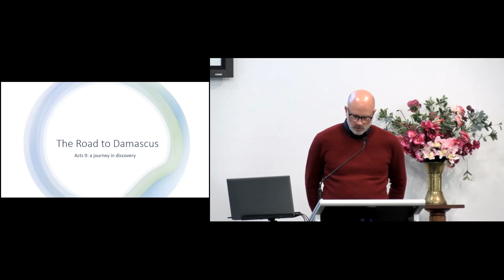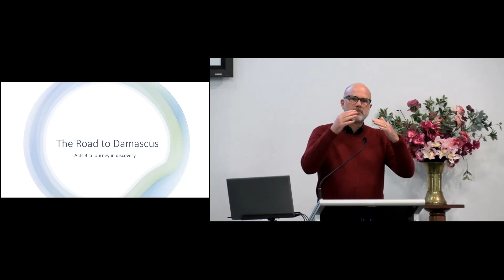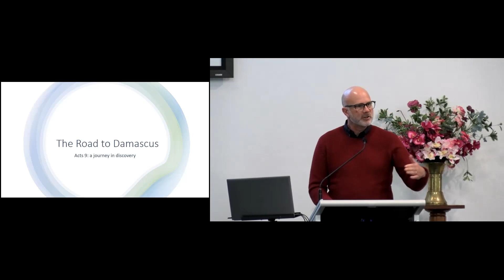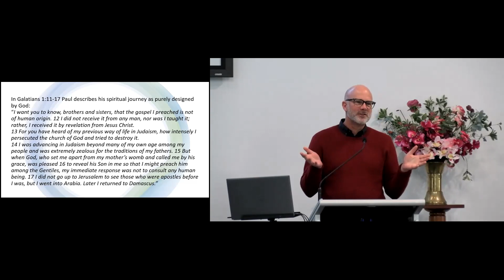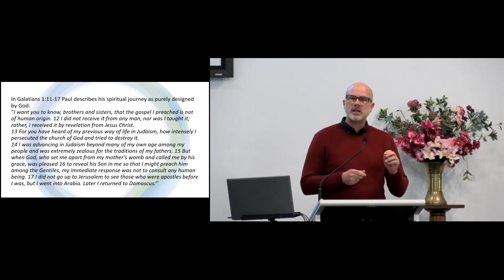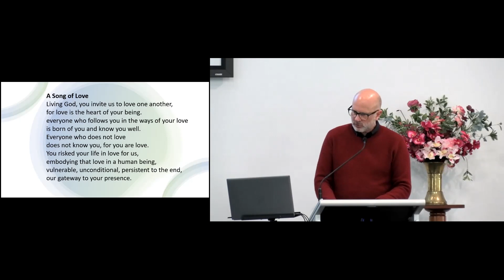James Lewis - The Road to Damascus May 21 2023